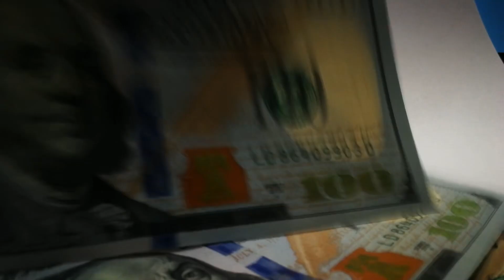Dioses Antiguos Se Contactaron Conmigo Para Contarme El Fin de La Humanidad | Creepypasta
Dioses antiguos y reales me contactaron mediante una joya embrujada y poderosa donde me mostraba como seria el fin del mundo y de mis seres queridos. Me temo que el fin de la humanidad ya esta cerca y podria suceder en 2023.

- HISTORIAS NARRADAS BAJO EL PERMISO DE AUTOR ORIGINAL --
📕Autor Original :Siient Island